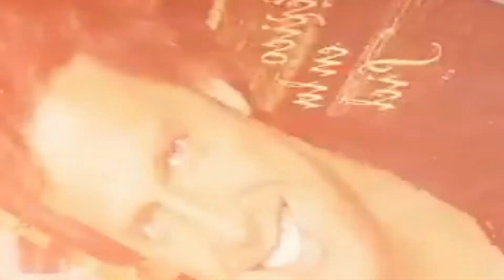Luis Miguel Cielo Rojo HD/HQ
Album México en la piel (2004) (3 millones)
Canción Cielo rojo (Juan Záizar)